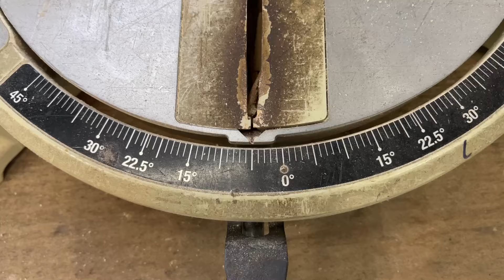Great Skills Casting and Creating Beautiful Decorative Pots Simply At Home